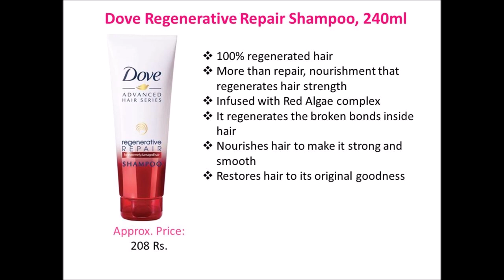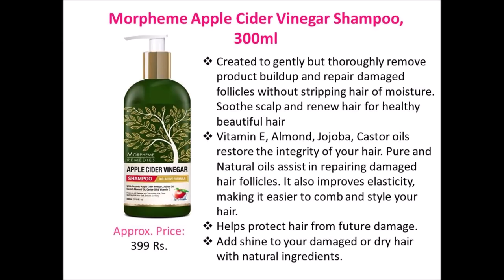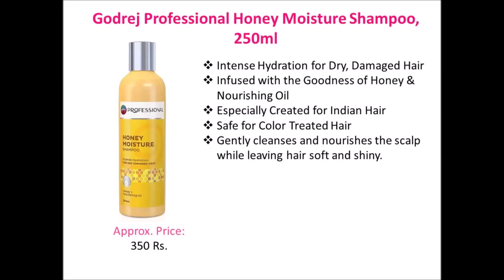Top 10 Best Shampoo For Dry, Frizzy & Damaged Hair With Price | India | PrettyBeauty.me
prettybeauty shampoo dryhair You should deal seriously up your hair care. Shampooing along with regular oiling, deep conditioning, and the use of nourishing hair packs are key to ensure your hair stays healthy and damage-free.

I have put together a list of the top 20 shampoos available in India to treat dryness, frizzy and damage hair.

1. WOW Apple Cider Vinegar Shampoo, 300ml

2. Biotique Bio Soya Protein Fresh Nourishing Shampoo, 190ml

3. Godrej Professional Honey Moisture Shampoo, 250ml

4. StBotanica Moroccan Argan Hair Shampoo With Organic Argan Oil – 300ml

5. Head & Shoulders Smooth And Silky Shampoo, 675ml

6. Morpheme Apple Cider Vinegar Shampoo, 300ml

7. Himalaya Damage Repair Protein Shampoo, 700ml

8. Dove Regenerative Repair Shampoo, 240ml

9. TRESemme Nourish and Replenish Shampoo, 580ml

10. The EnQ Organic Aloe Vera Shampoo 200ml

Recommended: 1. WOW Frizz Defy Luster Shampoo, 300ml

2. KHADI Conditioning Cream Shampoo, 210 ml

3. Kayos Botanicals Argan Oil Shampoo, 300 ml

4. L’Oreal Paris 6 Oil Nourish Shampoo Scalp and Hair, 175ml

5. Garnier Ultra Blends Soy Milk and Almonds Shampoo, 340ml

6.WOW Miracle 10 in 1 Shampoo, 300ml

Related Questions...
1. Which are the best shampoo for dry and damaged hair?
2. Which are the top 10 best shampoo for frizzy and damaged hair?
3. Which are the best shampoo brands for dry hair in India?
4. Which are the best shampoo for silky and shiny hair?
5. Which wow shampoo is best for dry, frizzy and damaged hair?

Music Credits